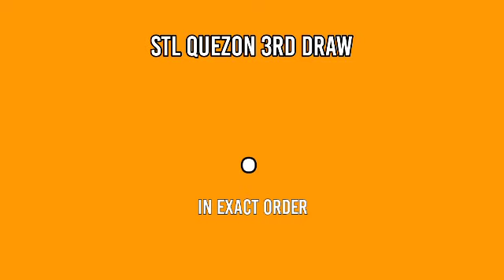1ST DRAW, STL QUEZON 11AM RESULT TODAY April 5, 2022 MORNING DRAW RESULT PHILIPPINES